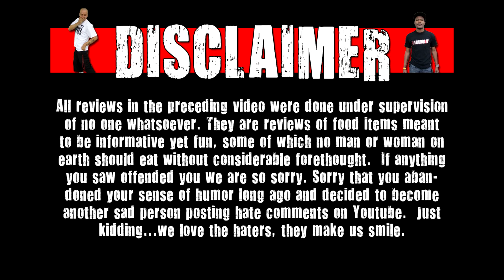WE Shorts - Cheetos Fried Chicken & Pepper (Japan)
Today on we shorts A-Roc, little allergies bitch, & Matt Zion reviews Cheetos Fried Chicken & Pepper!